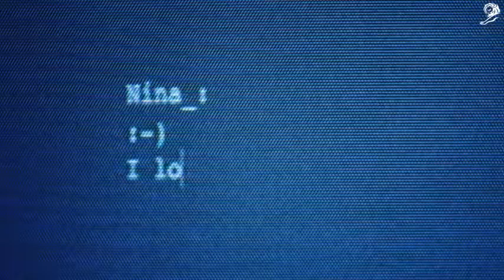St-Canneke 2019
Movie Velux